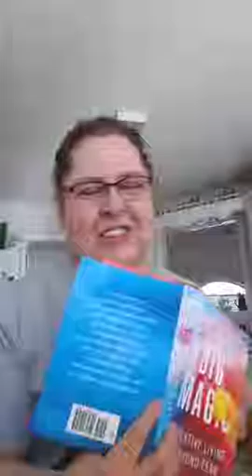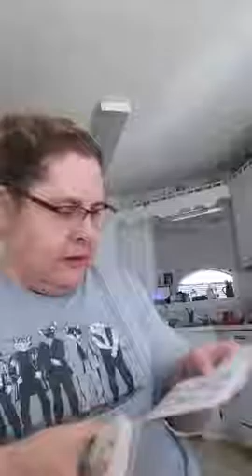BigMagic LifeRevealed CreativityInAction